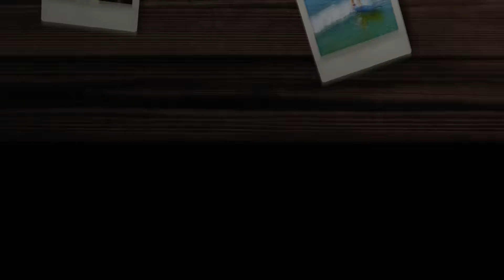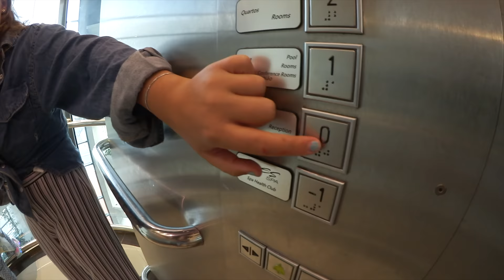Harry fyller 8 år VLOGG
Harry fyller åtta år! Alma, mamma Joanna och pappa Axel är på väg att hämta Laura på dagis i Lissabon med stannar på vägen för att köpa pynt inför födelsedagen. Det är två dagar kvar och vi vill göra hotellrummet fint så att Harry känner sig ordentligt firad. Alma köper en egen present till Harry, en Huggy Wuggy docka. Dagen därpå fixar föräldrarna rummet medan barnen är i skolan. På kvällen äter vi middag hemma hos några kompisar och Harry får blunda när vi kommer hem så att han inte ser pyntet innan han somnar. Familjen väcker honom med tårta, sång och presenter. Han blir jätteglad för Almas present, en Optimus Prime Transformers och en kamera. Axel svarar på Dagens Fråga, hur det känns att han lilla son har fyllt åtta år. Fortsätt ställa frågor till oss, andra kommentarer är givetvis också välkomna och glöm inte att trycka tumme upp eller ner så att vi vet vad du tycker om den här videon.